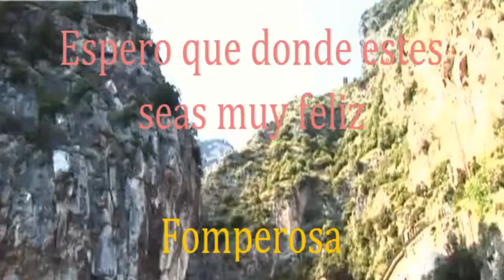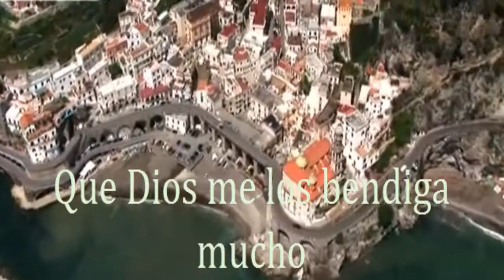Regalame una noche